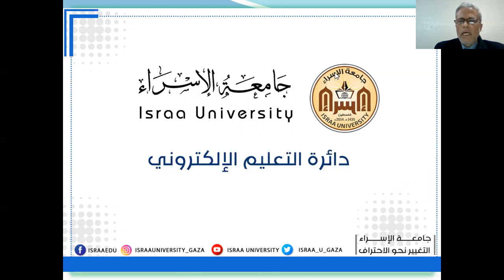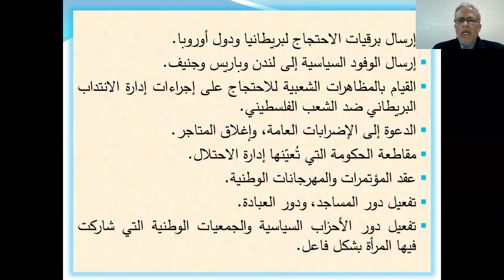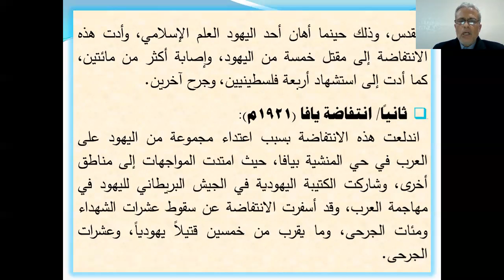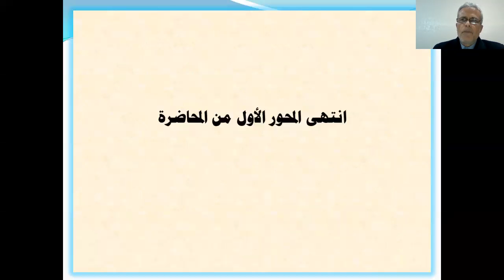الفصل السابع01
-الفصل: السابع٠١.
-عنوان الفصل: مقاومة الاحتلال البريطاني والمشروع الصهيوني حتى عام ١٩٤٨م.
-مساق: (دراسات فلسطينية).
-كلية: العلوم الإنسانية.
-المحاضر: د. خليل نعيم حسان.